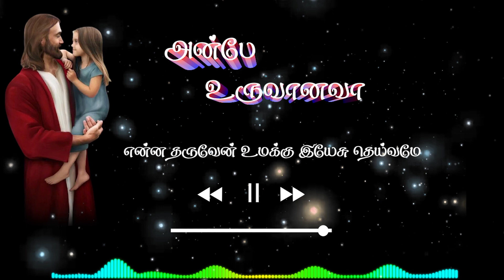Enna tharuven | Minus One | Karaoke | காணிக்கை பாடல்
Singer- Rev.Fr.shiju
Lyrics & Tune - Rev.Fr.shiju
Orchestration -  Aave kannan & jaikumar